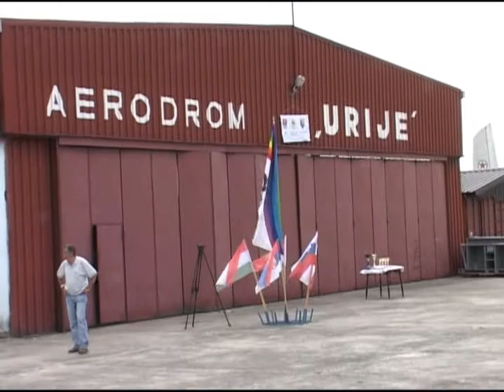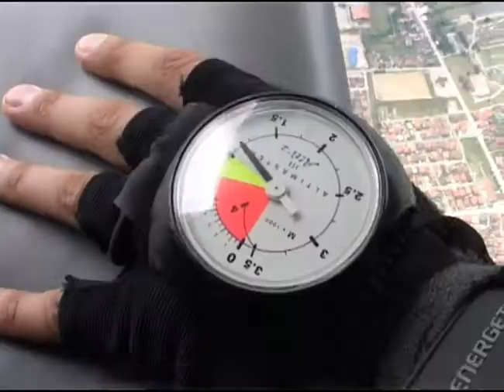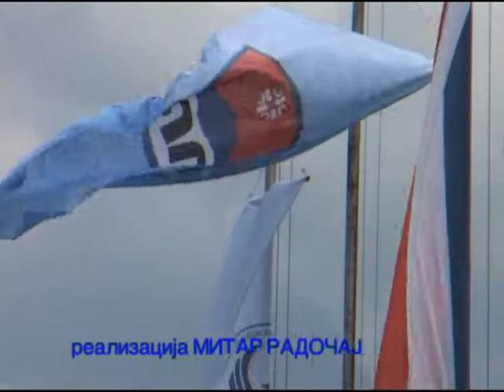Petrovdanski padobranski kup 2011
Petrovdan, TV Prijedor, padobranci, padobranski kup, Aero klub Prijedor